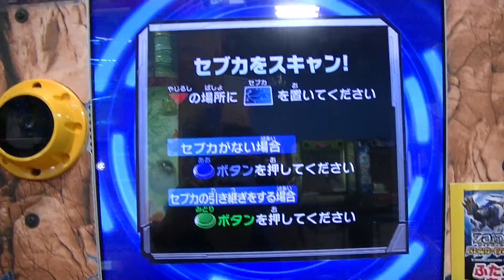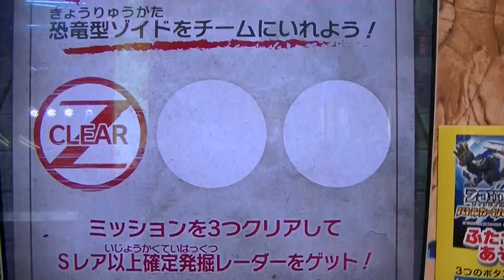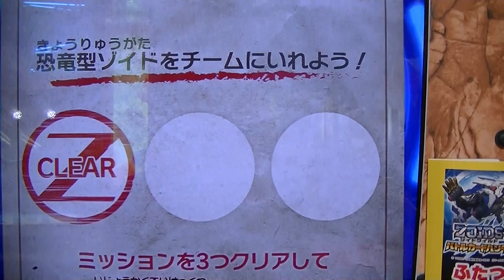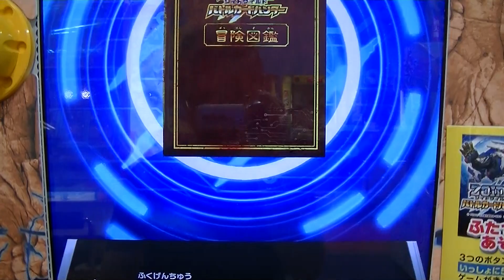バトハン再復旧後【続編】結局ロール紙インクリボン交換後カード出なかったので無料プレイで再開やっぱトップ３ハンターは初期設定かZOIDSゾイドワイルド２ゼロＺＥＲＯデスレックスバスターｅスポーツゲーム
令和元年２０１９年９月１３日（金）３ゲーム